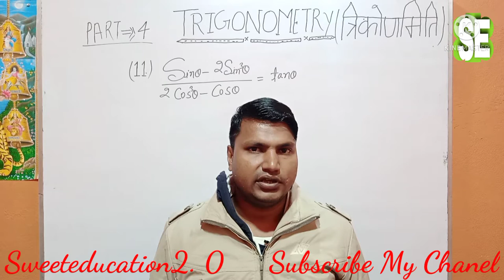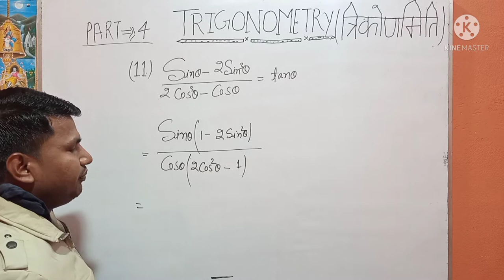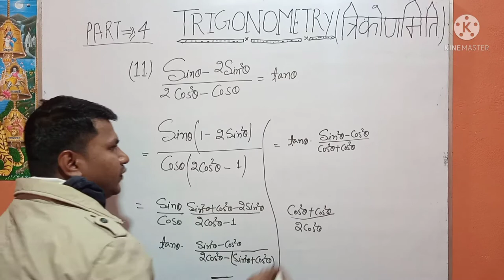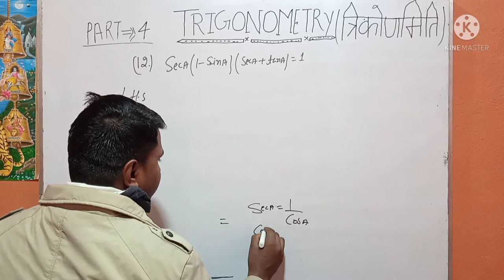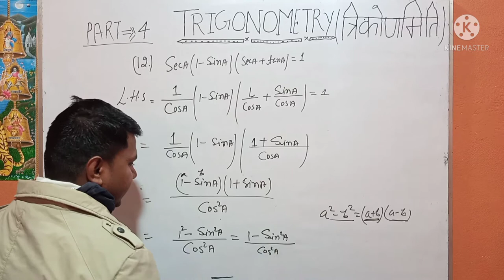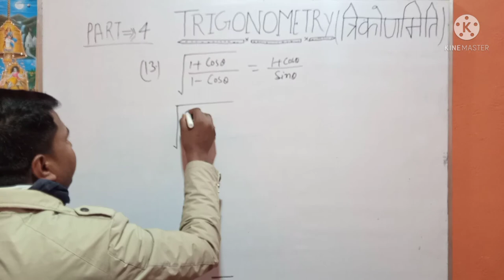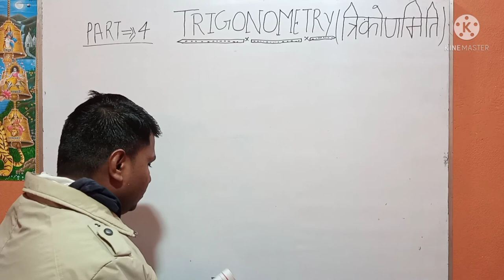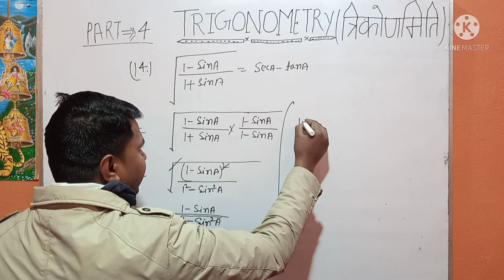TRIGONOMETRY(त्रिकोणमिति) पिछले वर्षो में पुछे गए प्रश्न |यूपी और बिहार बोर्ड || Q-11, 12, 13, 14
यह वीडियो त्रिकोणमिति पर आधारित हैं | पिछले वर्षो से पुछे जाने वाले प्रश्न हैं जो बार बार यूपी और बिहार बोर्ड में प्रश्न पुछे जाते हैं | यह वर्ग 10th का गणित हैं | इस वीडियो का भाषा हिंदी में हैं जो बहुत बेहतरिंग ढंग से पढ़ाया गया हैं | आप इस वीडियो को बेहतरिंग ढंग से देखें |

sweeteducation2.0

My Instagram chanel link

By Himanshu Sir